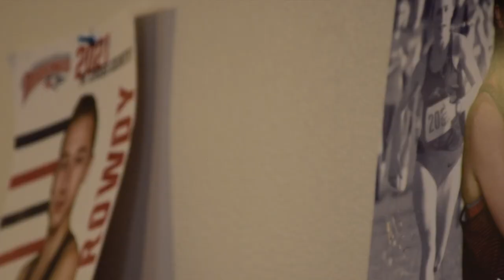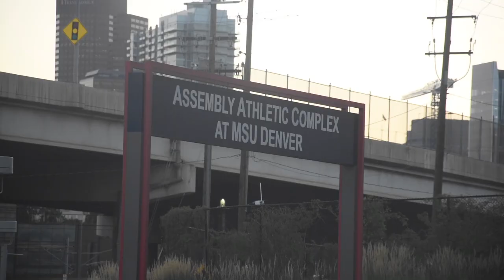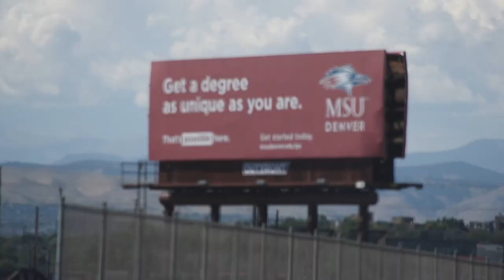2022 XC SEASON OPENER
Opened up my 2022 cross country season in colorado springs, co at the UCCS Ruster Buster meet. Wasn't a great day but not a bad one either, was definitely rusty lol.

Like&Sub!